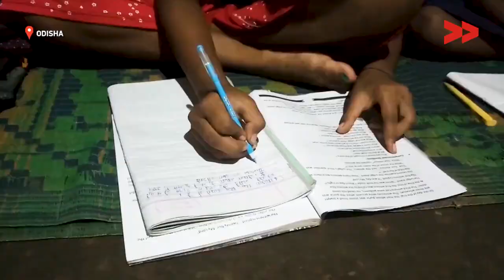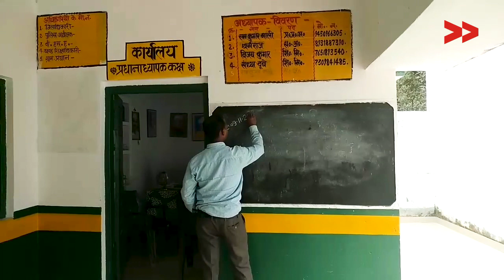कोरोनाकाल में ऐसा रहा है शिक्षा का हाल | आवाज़ हो बुलंद - EP 8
आवाज़ हो बुलंद एक साप्ताहिक शो है.  इस शो में  हम आपको बताते है ऐसे क्षेत्रों का हाल जहाँ मिडिया भी नही पहुँच पाती| इस सप्ताह देखिये लॉकडाउन के कारण शिक्षा पर कितना पड़ा है प्रभाव